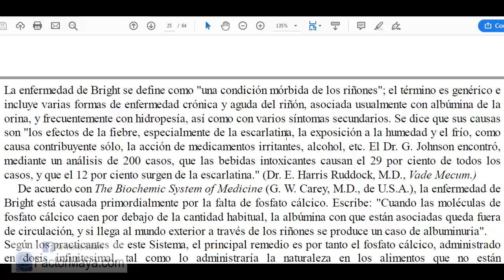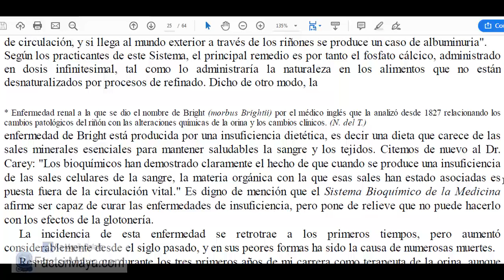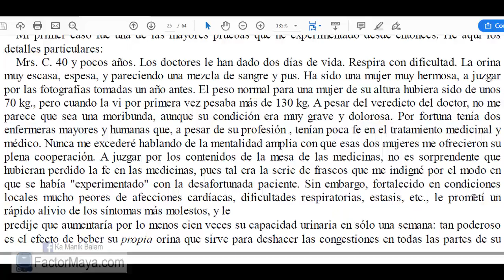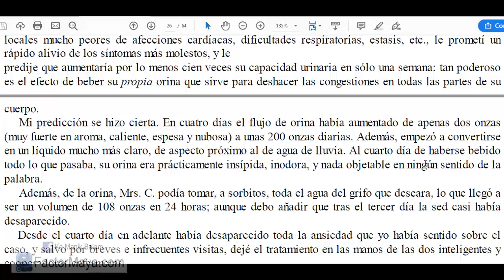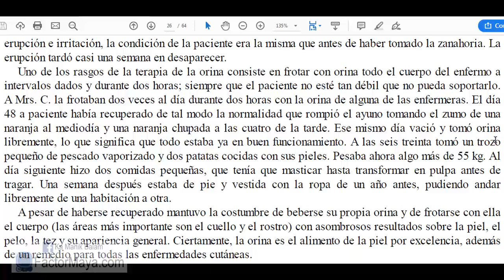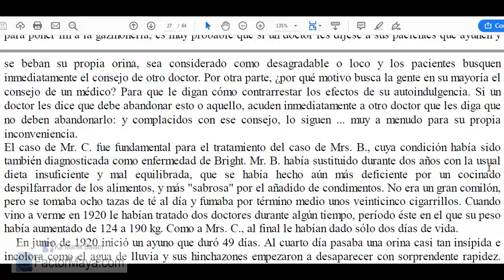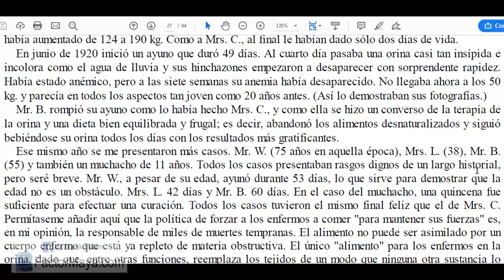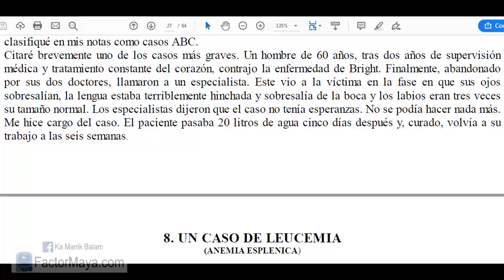Parte 3/5 Amaroli. "El agua de la vida" Terapia ancestral con orina. . FactorMaya.com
Amaroli es una terapia ancestral en la cual se utiliza la orina como herramienta de sanación. Muchas personas consideran esta practica sucia o no recomendada. Te recomiendo que veas el video para que obtengas mayor información.
Gratitud infinita!